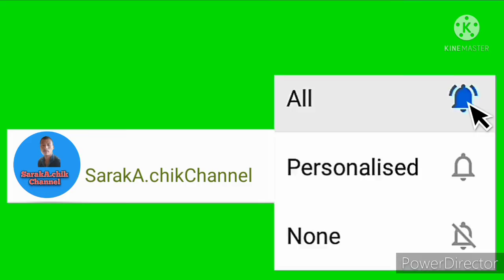Daramdarik VS Memilram kalgipakoba da.ald